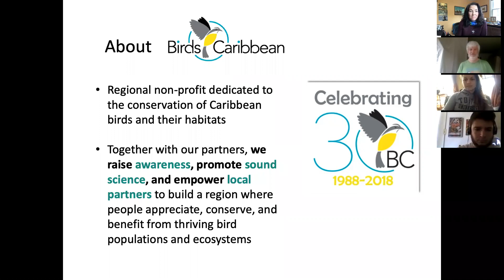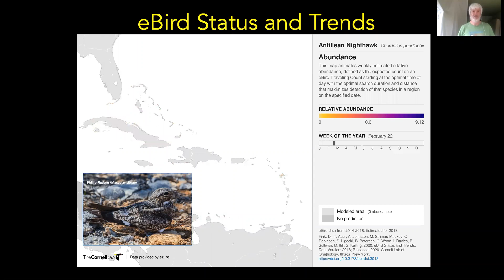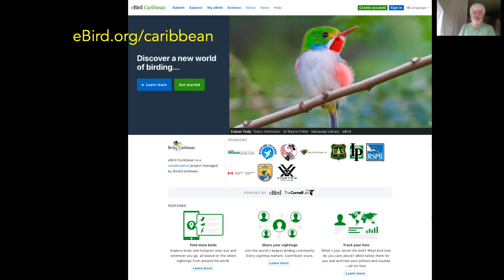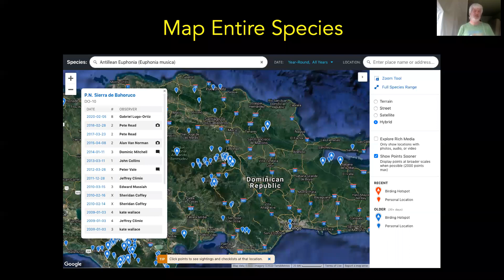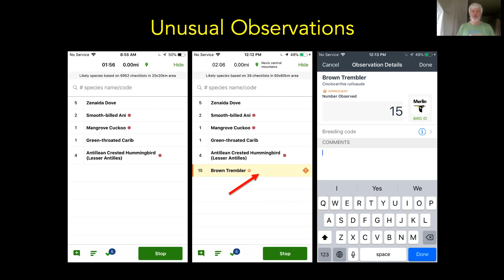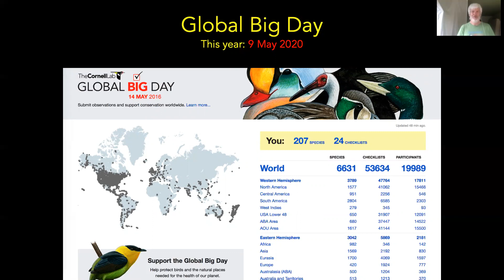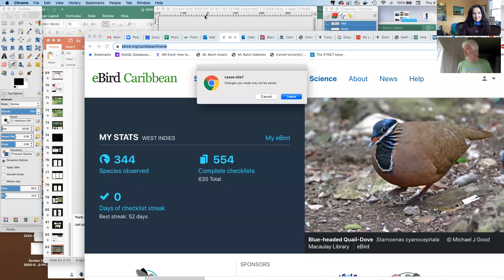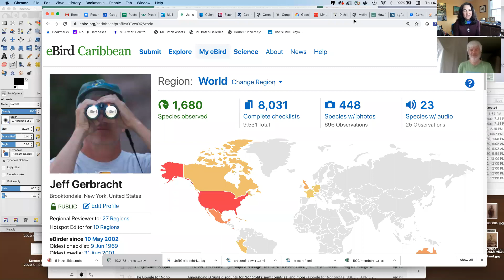Introduction to eBird Caribbean: Making the most of Global Big Day with eBird Caribbean and Merlin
Join us for for an exciting webinar on how to use the eBird and Merlin - two free apps from the Cornell Lab of Ornithology. These apps help you to keep track of the birds you see, improve your bird identification, and provide invaluable data to science. Jeff Gerbracht starts with the basics and shows you how to set up your eBird account and enter your bird observations. He also shows us some of the fabulous features of eBird, such as finding birding hotspots, animated maps of bird migration, and much more. At the end Jeff answers questions from the audience, providing even more valuable information.

This webinar was given on May 7th, in preparation for Global Big Day 2020 on May 9th. Global Big Day was unique this year because many people's movements were restricted due to COVID-19. Thus, backyard birding and birding close to home were the norm. BirdsCaribbean organized a team competition and fund raiser to support their avian science and conservation programs. More than 160 people from 43 countries joined the effort, raising more than $16,000 for bird conservation. Together we saw 1,485 species of birds, 106 of them endemic to the West Indies.

BirdsCaribbean is a nonprofit organization committed to the conservation of wild birds and their habitats in the insular Caribbean through education, conservation, science, and action. Our mission is to raise awareness, promote sound science, and empower local partners to build a region where people appreciate, conserve and benefit from thriving bird populations and ecosystems. More than 100,000 local people participate in our programmes each year, making BirdsCaribbean the most broad-based conservation organization in the region.